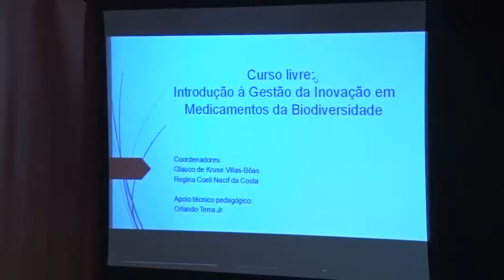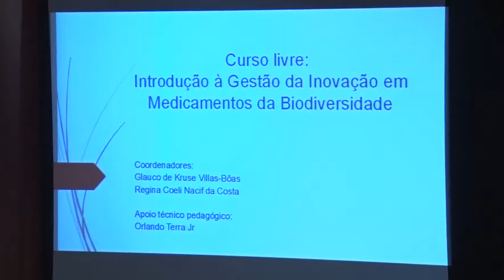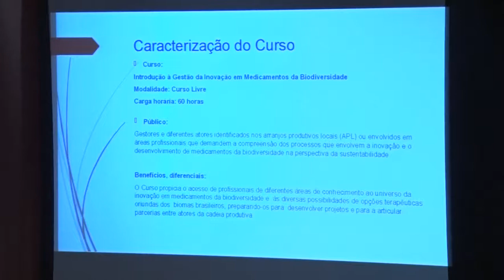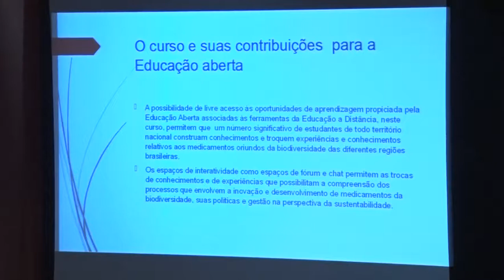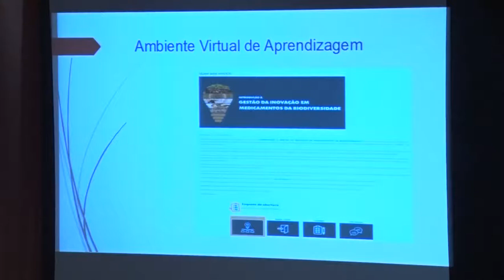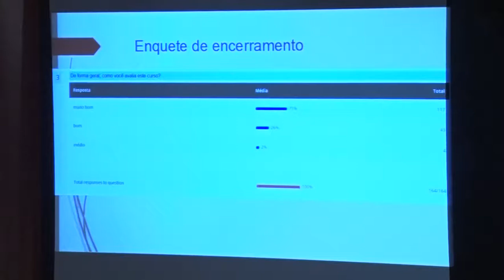EDITAL - REA Curso de especialização em gestão da inovação em medicamentos da biodiversidade